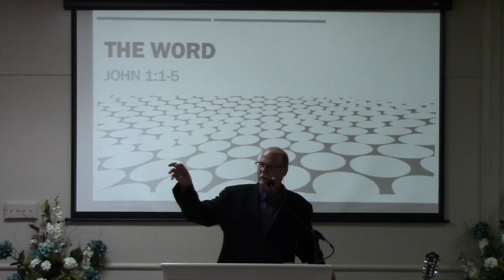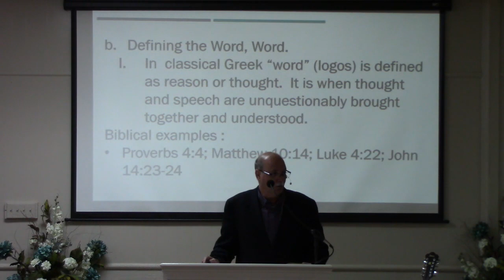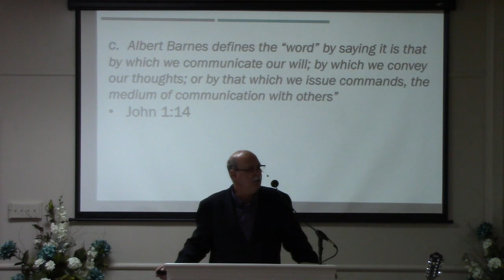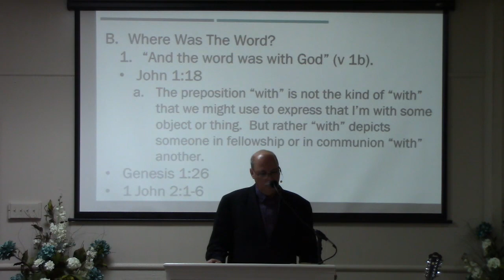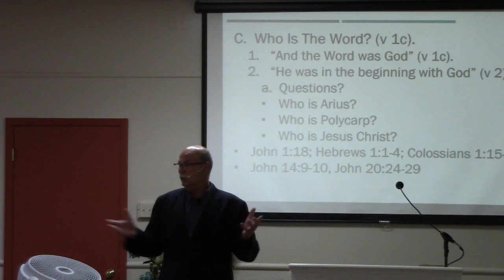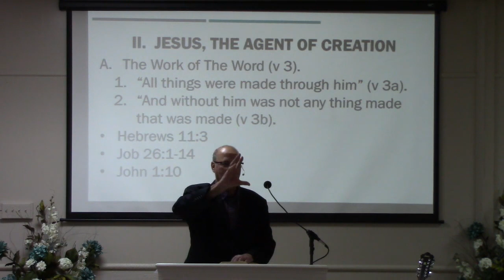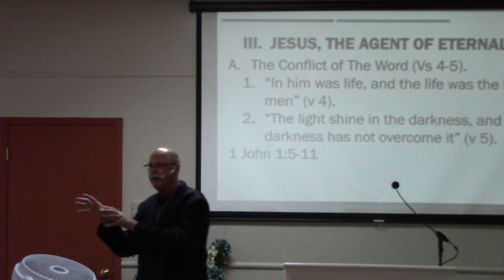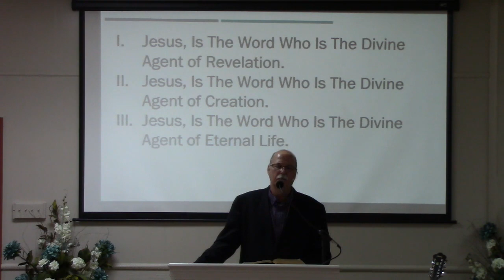Sunday Service December 15, 2019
The Word
John 1:1-5